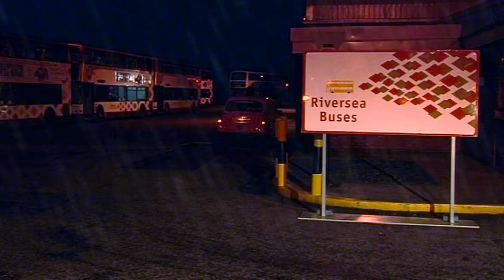Me Too! - Always Smile | Full Episode | TV Show for Kids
In this full episode of Me Too! Bobby learns that when you're feeling down, you just need to smile.